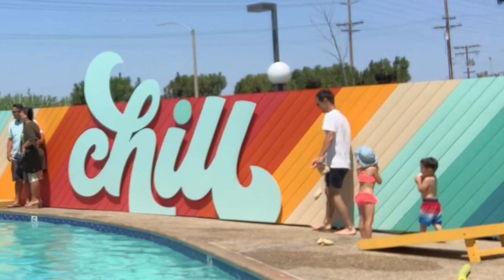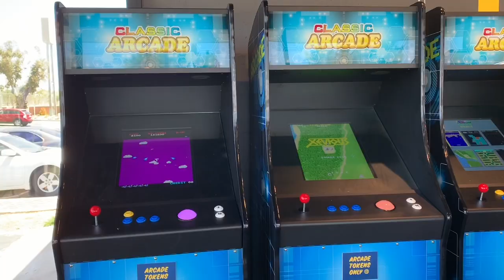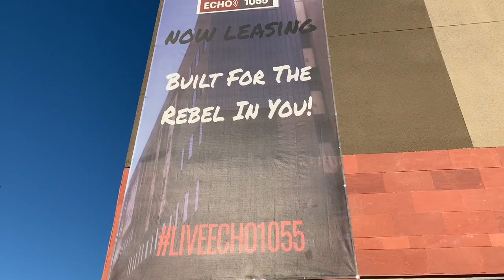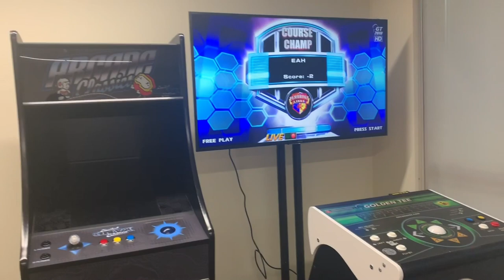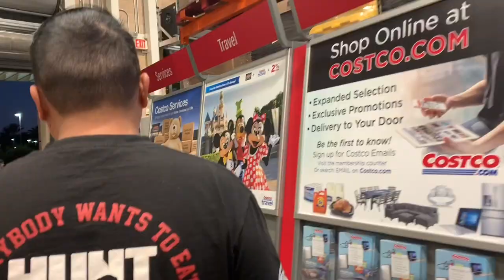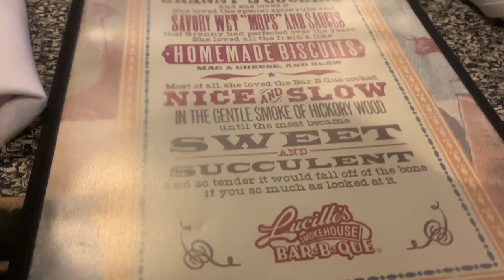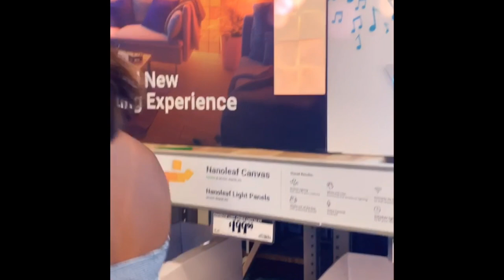san diego, ca to las vegas, nv // summer vlog #23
road trip from san diego to las vegas. touring our apartment building. & apartment shopping. just documenting my life! xoxo, des